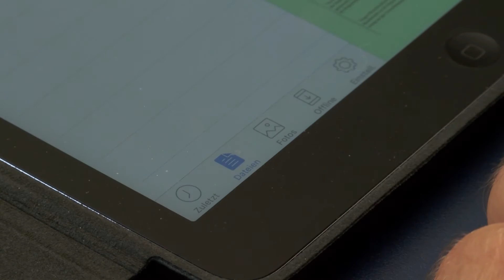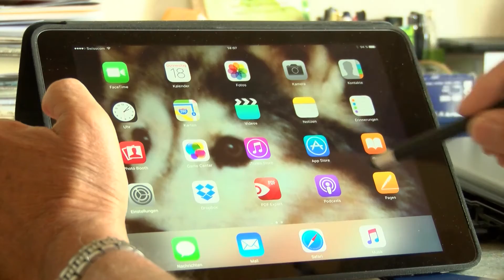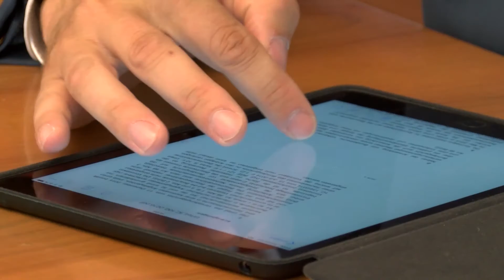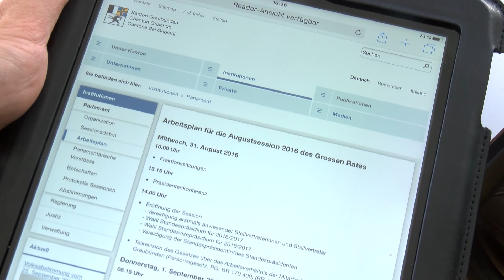Digitalisierung im Grossen Rat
Mit der Digitalisierung im Grossen Rat wird ein papierloses Parlament angestrebt. Ein neues Video der Standeskanzlei zeigt, wie der elektronische Geschäftsverkehr im Grossen Rat funktioniert.